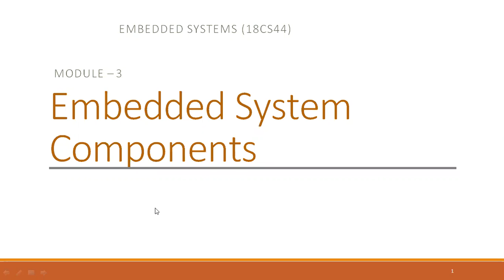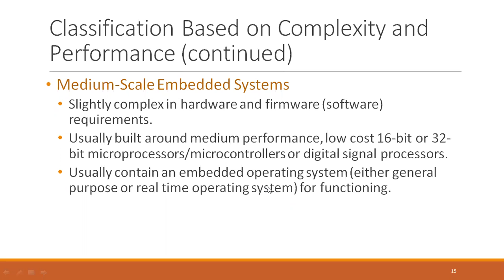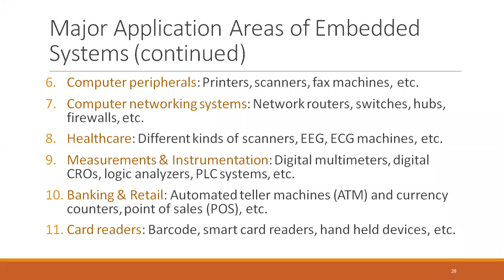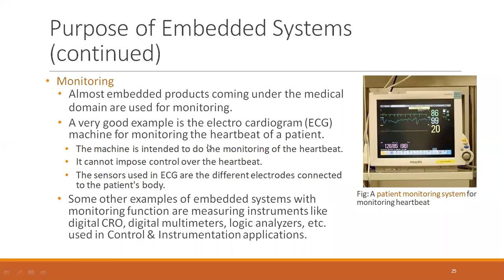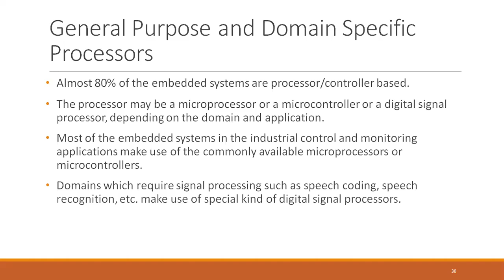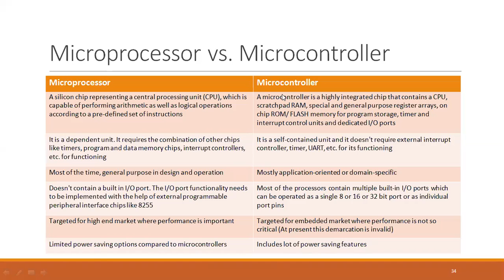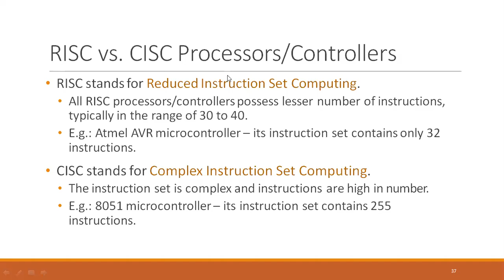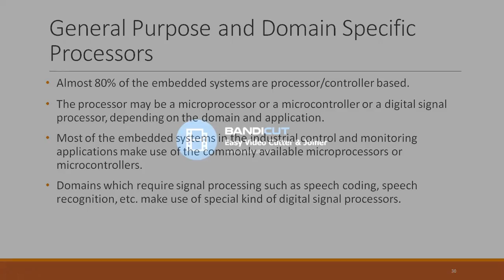MicroController and ES18CS44 Sangamesh 09042020